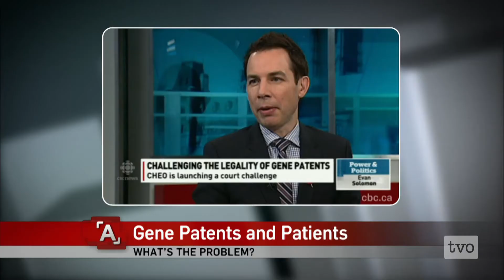Richard Gold: Gene Patents and Patients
The Children's Hospital of Eastern Ontario has filed documents asking the Federal Court to ban patents on genes, which they say have been hampering the hospital's ability to treat patients. In your choice for Story of the Week, The Agenda examines the ethics of gene patents.